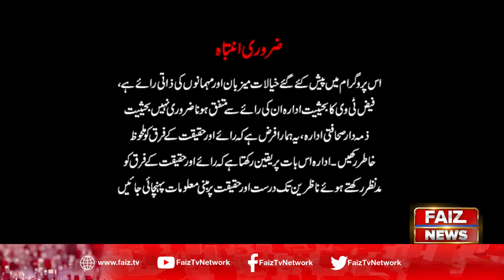Faiz Ki Adalat | Divorce Cases / Legal Procedure of Talaq | Episode 6 | 17 September 2020 | Faiz Tv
Faiz Ki Adalat Divorce Cases  Episode 6  17 September 2020 Faiz Tv

Increase in divorce rate in Pakistan - causes?

پاکستان میں طلاق کی بڑھتی شرح  کی وجوہا ت کیا ہیں

Talaq Halal Kyun? نعمت یا زحمت

Courtrooms seem like the perfect setting for great drama: Witnesses recount crimes under oath, lawyers display bloody gloves, and judges and juries ultimately decide fates. Faiz Ki Adalat episode with Liaquat Ali Khan has used this platform to capitalize on the climactic moments and sensational elements of the justice system

Host : Nazia Malik
Guest : "Adv Liaquat Ali Khan"